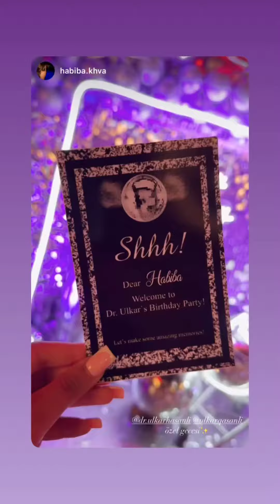Aygün Kazımova Dr. Ülkər Həsənli ad günü 2024 ♥️ aygünkazımova Айгюн Кязимова концерт день рождения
Aygün Kazımova Dr. Ülkər ad günü 2024 ♥️ aygünkazımova Айгюн Кязимова концерт день рождения